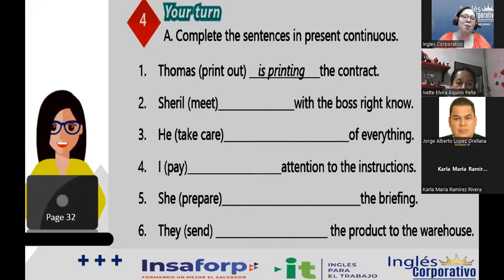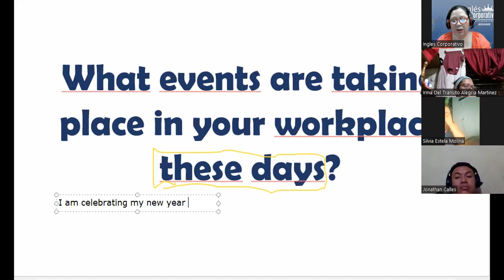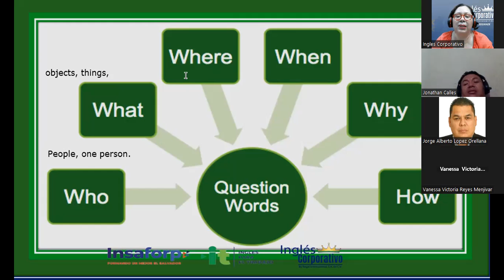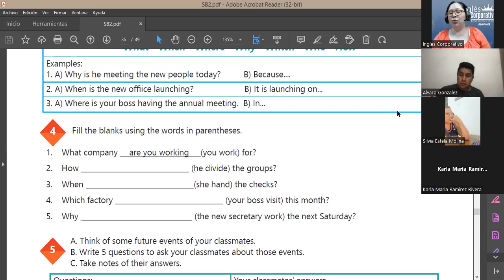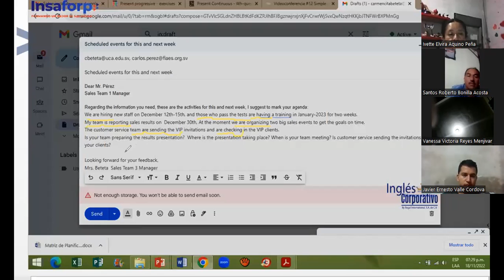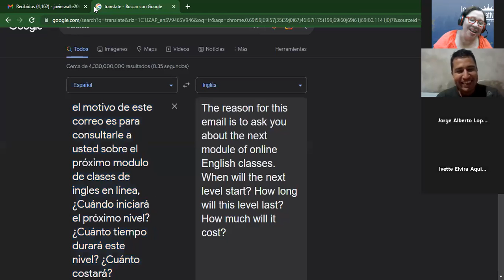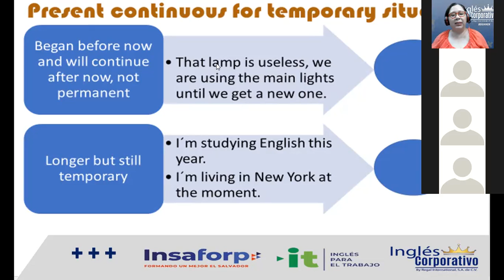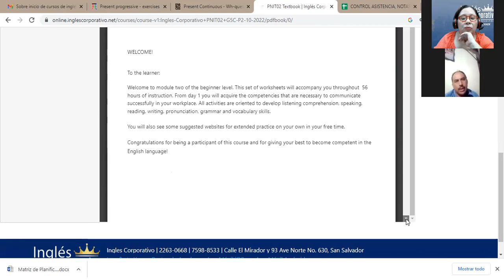Inglés Corporativo-18-11-2022-Present Continuous for Temporary Situations. Video 2